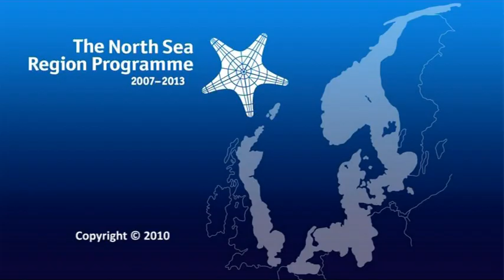Christian Byrith interview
Christian Byrith, Head of the North Sea Region Programme Secretariat, reflects on the success of the conference and on the challenges ahead. He is hopeful that the Interreg programmes supported by the European Regional Development Fund will continue after 2013, but warns that's not yet guaranteed.